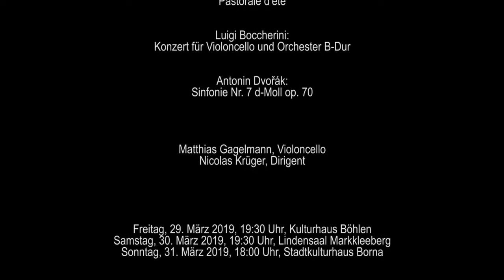Konzerteinführung zum 4. Anrechtskonzert 2018/ 2019 - "Schön ist die Welt"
Unser 4. Arechtskonzert steht unter dem Motto: "Schön ist die Welt".
Matthias Gagelmann, Solocellist des Leipziger Symphonieorchesters, spricht über das Cellokonzert in B-Dur von Luigi Boccherini.
Herzliche Einladung

Arthur Honegger: Pastorale d’été
Luigi Boccherini: Konzert für Violoncello und Orchester B-Dur
Antonin Dvořák: Sinfonie Nr. 7 d-Moll op. 70

Matthias Gagelmann, Violoncello
Nicolas Krüger, Dirigent

Freitag, 29.03.19, 19:30 Uhr, Kulturhaus Böhlen
Samstag, 30.03.19, 19:30 Uhr, Lindensaal Markkleeberg
Sonntag, 31.03.19, 18:00 Uhr, Stadtkulturhaus Borna